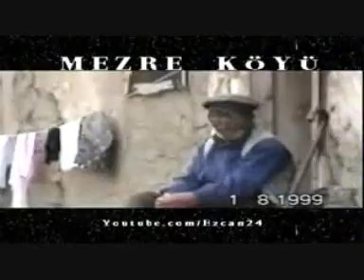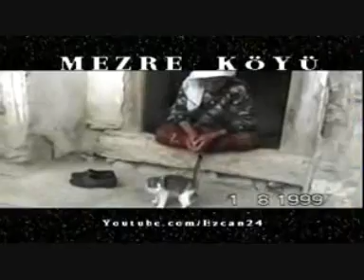ÇÖMLECİK / MEZRE köyü -Ape RIZA